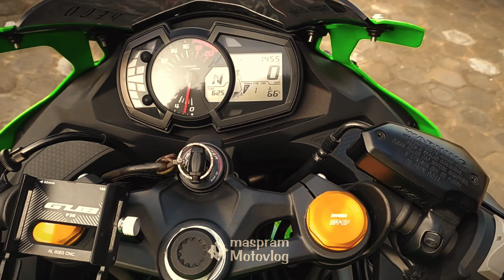Kawasaki zx25r Warming Engine + Dx generation Gpr | maspram Motovlog